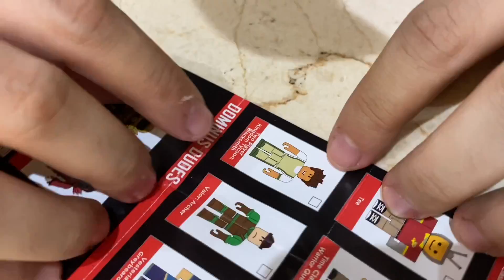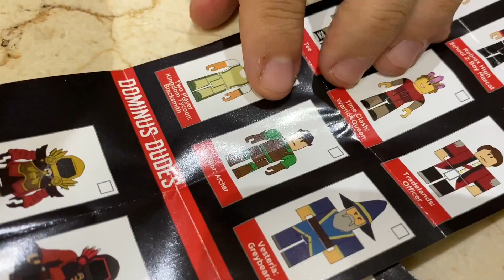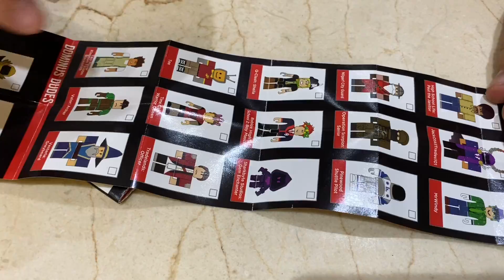ABRINDO CAIXAS MINIATURAS SURPRESAS DE ROBLOX!! - Vídeo de brinquedo